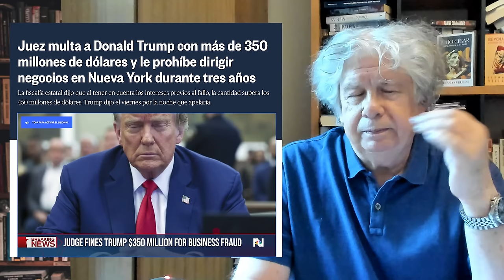El Festival y el incendio | E1308